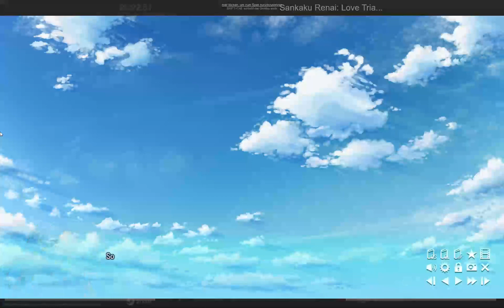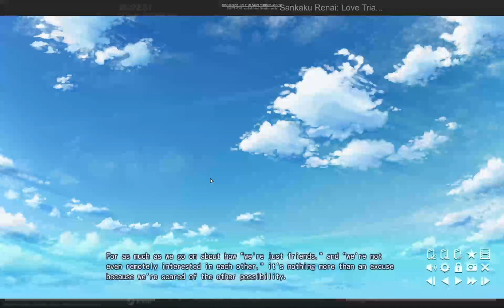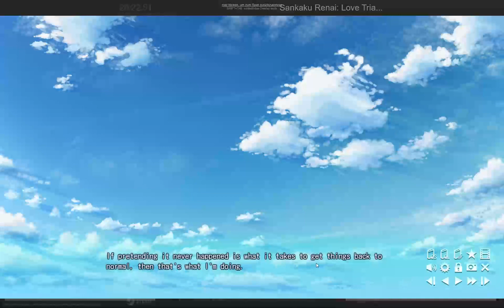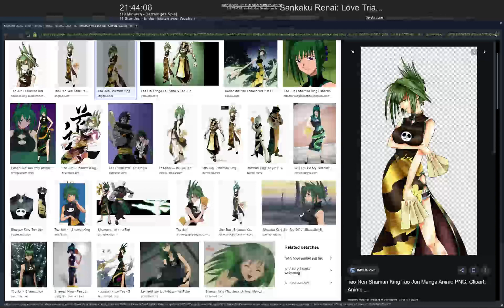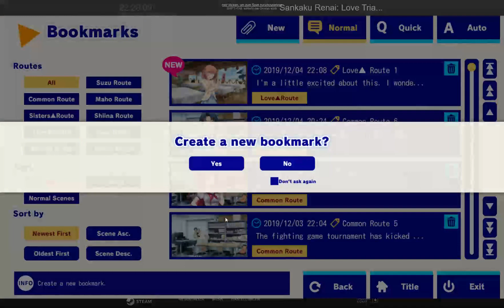Sankaku Renai: Love Triangle Trouble Part 5 | Le Gasp (Maho-Route Start)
I lied. more sankaku renai tomorrow. I can't stop. I'M SORRY, WANKO XD